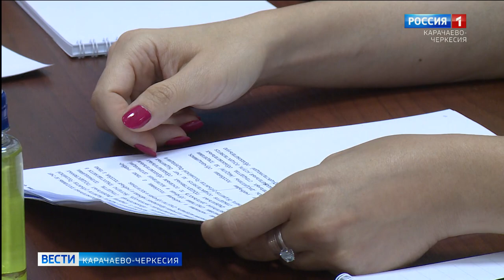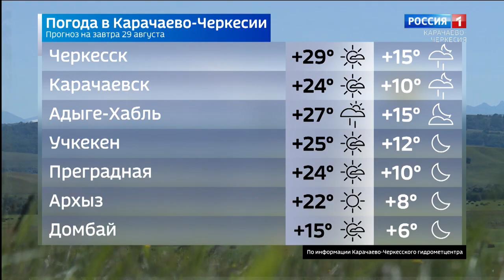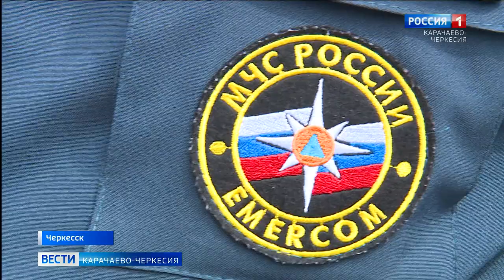Вести Карачаево-Черкесия 28.08.2020